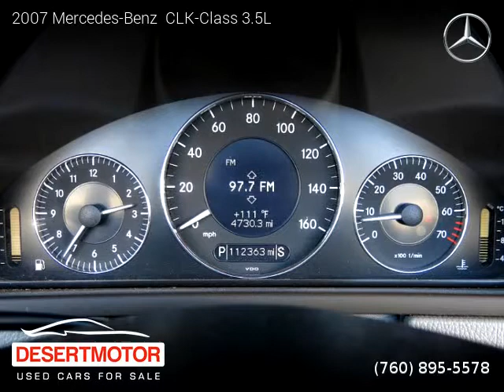2007 Mercedes-Benz CLK-Class 3.5L - DESERT MOTOR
DESERT MOTOR
74990 Joni Dr Unit F

2 owners, Clean title, Extended Warranty Available, 112,000 miles, Automatic, Diamond Silver Metallic exterior, Ash/Black interior, Convertible, RWD: Rear Wheel Drive, 2 doors, 6 cylinders, Gasoline, MPG City 19 and 28 in Hwy.